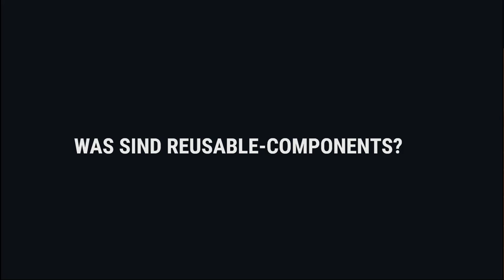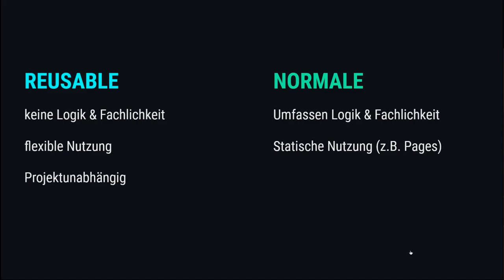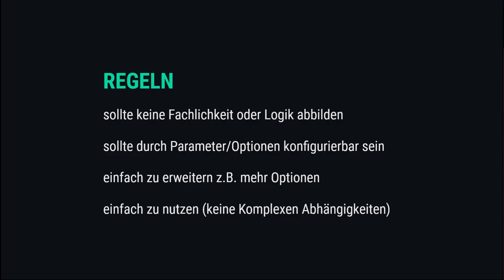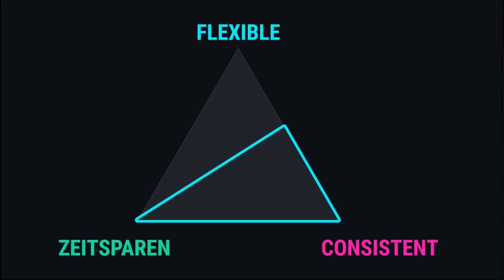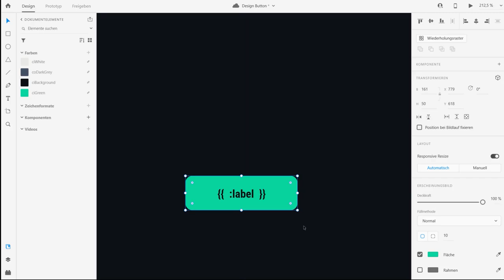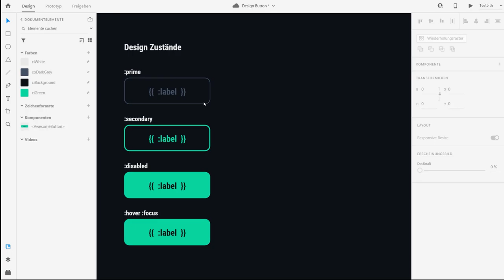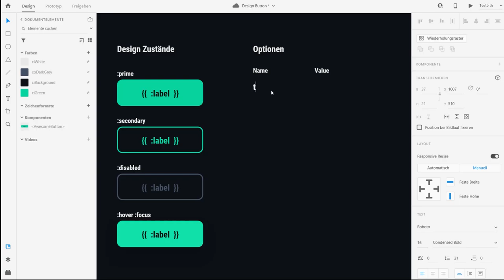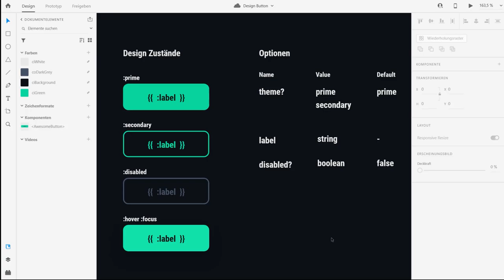Entwickelst du Reusable Components richtig?? Konzept & Design Part 1/3 [TUTORIAL]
Heute schauen wir uns mal an wie man mithilfe von neuen Frameworks eine Reusable Component entwickelt. Dazu geht es in diesem 1. Part darum welche Regeln, Vor & Nachteile ein solches System bietet.

Kapitel:
00:00 Einleitung
01:37 Tutorial
02:15 Component?
02:56 Unterschiede
04:09 Vor- & Nachteile
05:35 Regeln
06:37 Beispiele
07:54 Das Problem
09:40 Adobe XD
19:24 Ende